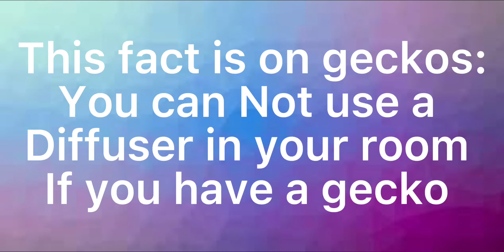🦎🦎Daily fact!🦎🦎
I love you guys so much thank you for everything you have done❤️